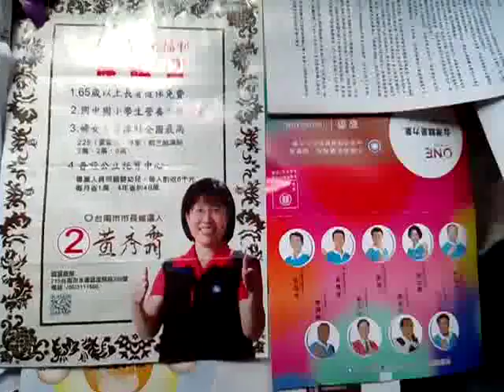VID 20150113 040000舊文宣 黃秀霜博士參選台南市長